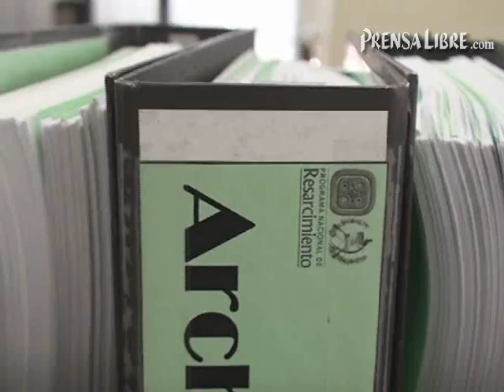Presentan denuncias por violaciones durante la represión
El Programa Nacional de Resarcimiento presentó al Ministerio Público cuatro mil 165 expedientes con declaraciones de víctimas durante el conflicto armado interno. (Video Prensa Libre: Eswin Quiñónez)